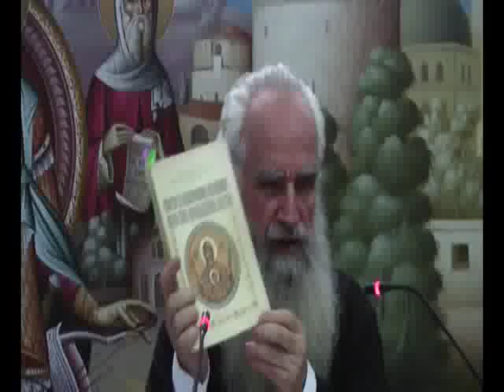π. Θεόδωρος Ζήσης. Η Θεοτόκος κατά την Ορθόδοξο Πίστη.